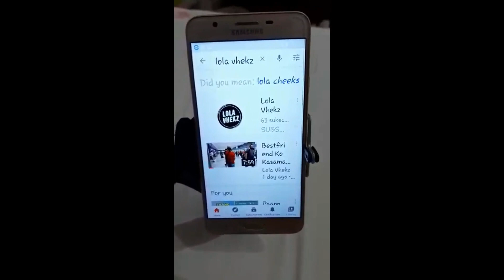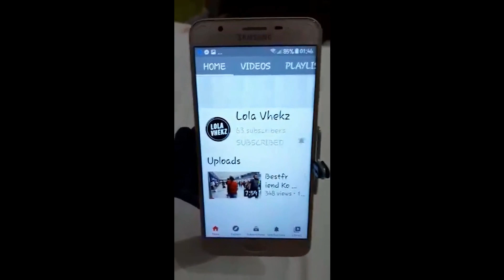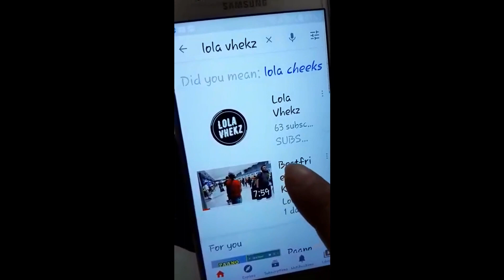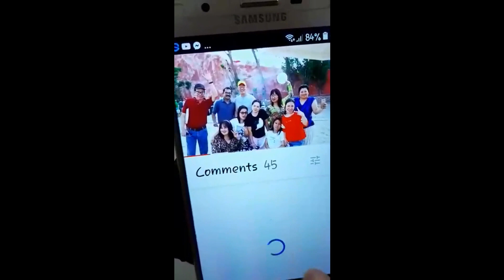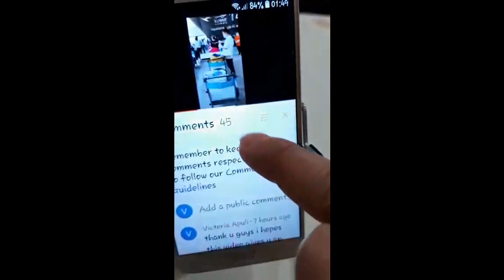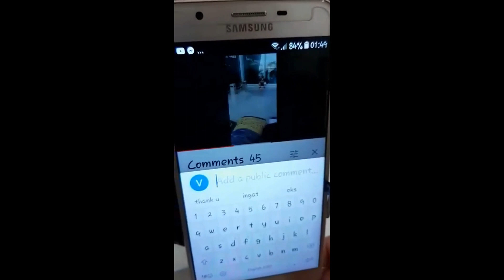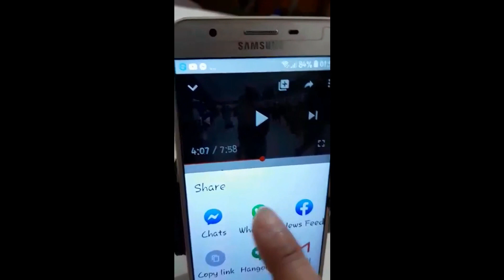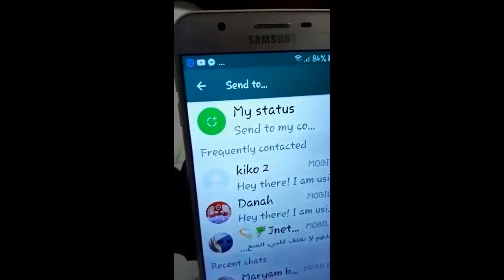Para po to sa mga baguhan sa YOUTUBE kung paano magSUBSCRIBE at magSHARE...